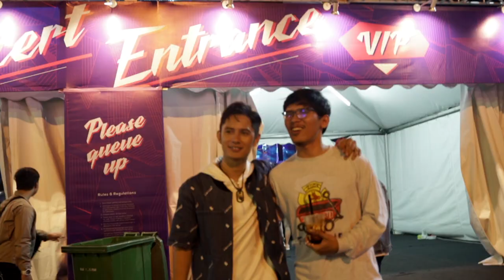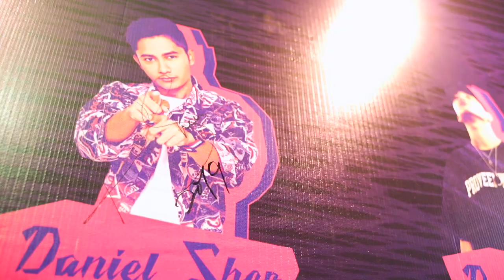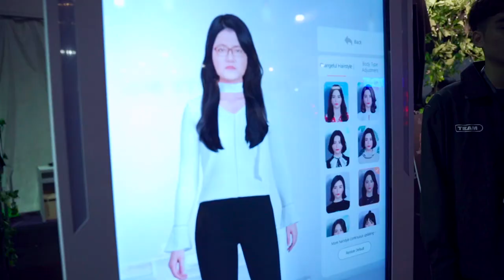Daniel Sher - VLOG #1 - The Culture Live Kuala Lumpur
Ikutilah Saya dalam Media Social
若想知道我的动态，请follow我吧：

Performing on big stages has been my most favourite act since young and never cease to gets old for me!
Hope that you will know me better throughout this video as you will see me doing the things I love the most!

Musician
Kenneth Kishandave - Elec.Guitarist
Zijunn Tan - Bassist
Arnold Jude - Drummer

Film by
Matthew Sim
Bassoon Lim
Jeremy Goh

Edit by
Matthew Sim